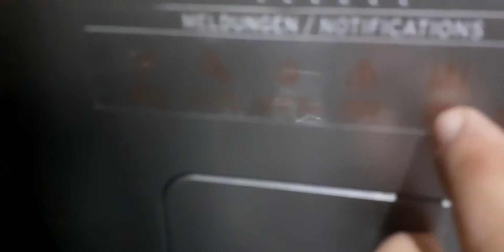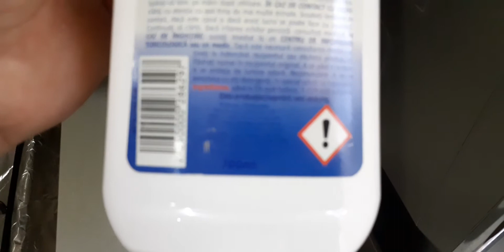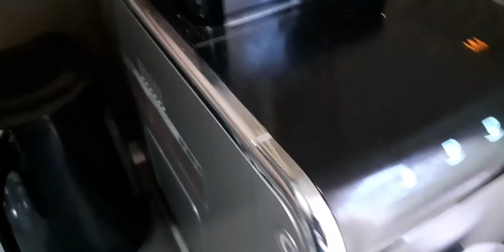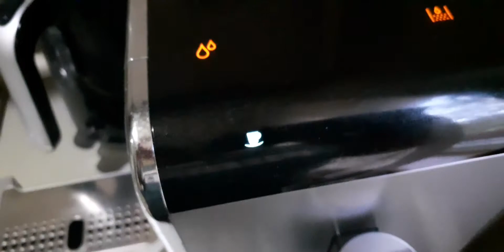Decalcifiere aparat cafea !!!! Kaffee Entkalkung Automatic coffee machine descaling Café automático!